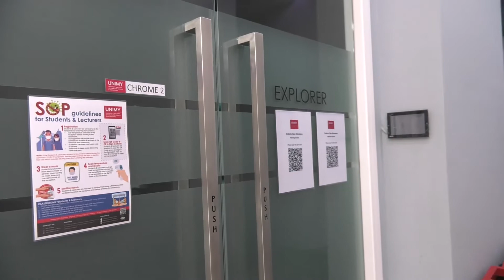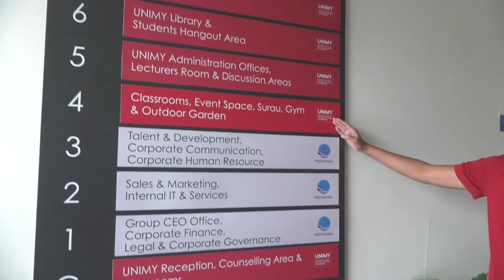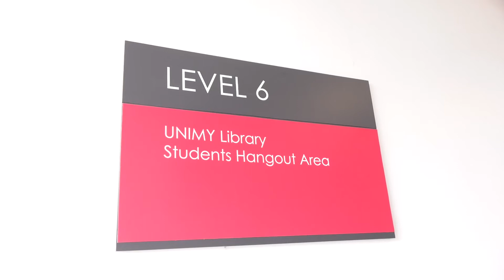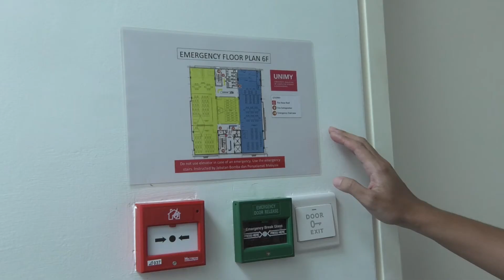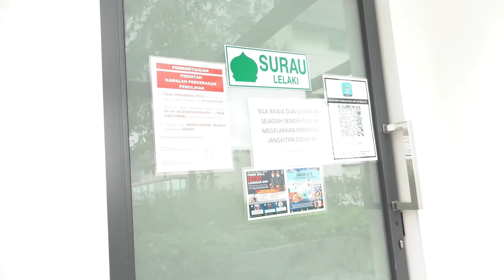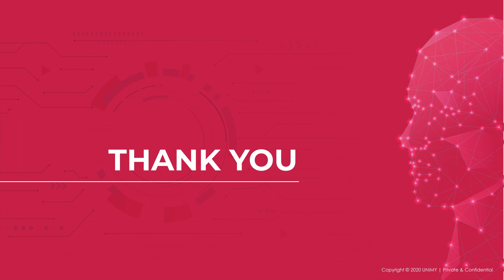UNIMY Campus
UNIMY是马来西亚一所在智能时代致力于培养专业科技人才的电脑IT类大学。大学位于雪兰莪州Cyberjaya数码城，课程涵盖6大领域包括网络安全，云端，物联网，人工智能与大数据，电子商务，电脑程式与编码。UNIMY与墨尔本大学工程学院(澳大利亚排名第一)合作。学费低+含金量高的科技大学！

“以上视频只用于分享资讯用途，版权归原作者所有，若有侵权请私下联系Pro Edu。